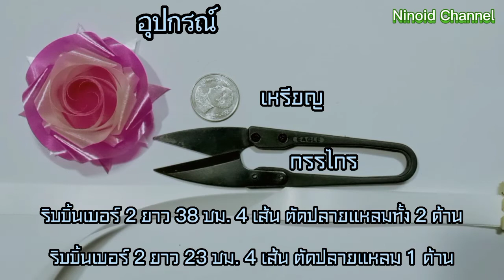พับเหรียญโปรยทาน🌺diy ribbon Ep.126